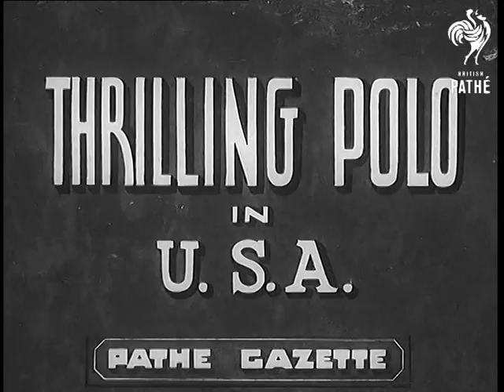The Pitmen's Derby (1939)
Full titles read: "THE PITMEN'S DERBY"

L/S's and M/S's of crowds gathering for the Northumberland Plate horse race. Several shot of the race in progress at the Town Moor ground in Newcastle, Tyne and Wear. The race is won by 'Oracion' ridden by Tommy Weston.
 FILM ID:1017.23